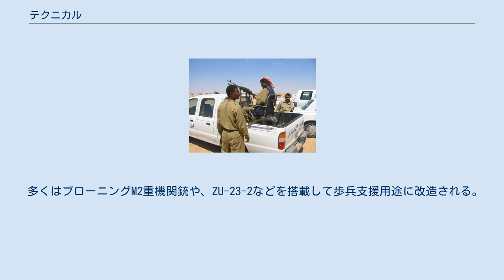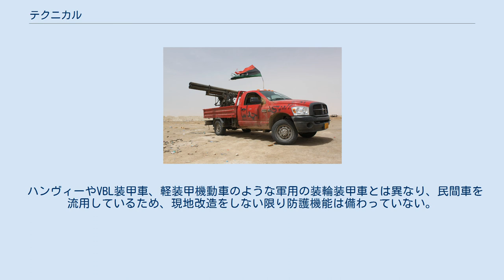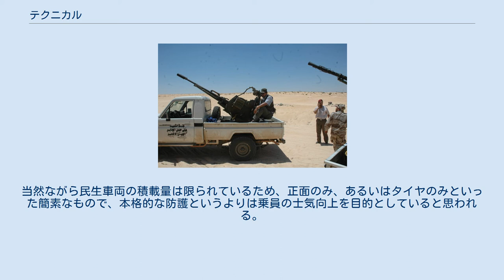テクニカル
ソマリアでのテクニカル 車体後部にZPU-1、助手席前にSG-43を装備している テクニカル（Technical）は、民生用ピックアップトラックなどの車体ないし荷台に銃砲を据え付け、車上戦闘を可能にした即製戦闘車両のことを指す。
一般に装甲を施さない。
 この種の武装車両を「テクニカル」と呼ぶ語源は、ソマリアを発祥とする。
民間の警護要員を連れていくことを拒否された非政府組織が、人員保護のため「技術支援助成金（technical assistance grants）」を使ってその地域の民兵をガードマンとして雇った。
転じて、それが武装した人々を乗せる車両の呼び名となった。
テクニカル、またはバトルワゴン（battlewagons）、ガンワゴン（gunwagons）、ガンシップ（gunships）などの名称で知られる。
 BM-21用122 mm ロケット弾9連装発射器を搭載したテクニカル イスラエルの軍事博物館に展示されている車両（レバノンで鹵獲されたものと推定） メキシコ軍が麻薬取締のために設置したランダム・チェックポイントで警戒に当たるテクニカル 荷台には兵員の転落防止用バーが設置され、バーを介してMk19 自動擲弾銃を装備している 民間の軽車両（特にピックアップトラック）の荷台に、重機関銃や無反動砲などの重火器を搭載した火力支援車両。
ガントラックなどと同様、急造兵器の類であり、途上国の軍隊や武装集団が運用している。
正規の軍用車両に比べて運用制限が大きく、正規戦では劣る。
しかし、貧しい紛争地域では強力な火力支援車両であり、また自動車の性能向上で信頼性やペイロードが向上しており、極めて安価に製造できることから、多用される。
紛争では趨勢を決める存在になることすらある。
 一般にテクニカルの車体に装甲戦闘車両のような装甲は無く攻撃に対して脆弱である。
また荷台の銃座に座る銃手は生身で身をさらして射撃する必要があるため、攻撃にたいして防護されているとは言えない。
そのため銃座に鋼鉄製の防楯が付けられることもあるが、重量増加が機動性を損なうわりに限定的な防御力しか期待できないため一般的とは言えない。
 テクニカルにはこのような脆弱さがあるため、攻撃目標となる敵の軽歩兵の持つ（携帯）火器よりも有効射程で優越する重火器を搭載することで、遠距離から一方的に攻撃する運用法が好まれる。
ある種自走砲に近い火力支援車両として運用されることが多いと言える。
とはいえ紛争地帯では火力支援車両が貴重であるため市街戦や陣地攻撃に駆り出されることも多く、近接戦闘に巻き込まれて撃破されるテクニカルは珍しくない。
 民生車両は安価な上に燃費も良く、特別な訓練をしなくても普通免許を取得する程度の技能があれば運転できる。
バッテリーは対空銃座を動かす程度の出力を十分に確保できる。
車両に搭載された武器は、小口径のものであれば十分に反動が抑制され、射撃精度が高まる。
このように、被弾を前提としなければ、テクニカルの性能自体は優れている。
 先進国でも、治安維持や哨戒を任務とする部隊でテクニカルを使用する事があるが、そのような任務には生存性が高いMRAPのような装甲車が用意されるため、補助的な使用にとどまっている。
 小型のものは、信頼性の高い日本製ないし日本メーカー製ピックアップトラックが人気があり、大型のものはアメリカ製がよく使われる。
紛争地帯では一般に整備体制が貧弱なため、信頼性や部品の入手性が重視される傾向がある。
一般に民生品として販売されているものの、中古車などを入手して現地改造の上、使用されるが、中国の自動車メーカーの中には初めからテクニカル用途向けに販売しているメーカーがあり、一定のシェアを確保しつつある。
 ピックアップトラックのような小型自動車の荷台に銃架を固定して、機関銃やロケット砲、迫撃砲、無反動砲、対空機関砲などを載せている。
 多くはブローニングM2重機関銃や、ZU-23-2などを搭載して歩兵支援用途に改造される。
射撃をしないときは、荷台に兵員を載せて移動することがあり、簡素なIFVとしても運用される。
 ハンヴィーやVBL装甲車、軽装甲機動車のような軍用の装輪装甲車とは異なり、民間車を流用しているため、現地改造をしない限り防護機能は備わっていない。
荷台で火器を操作する民兵・非正規兵の体は露出している事が多く、それは操縦士もほぼ同様であり、走行系であるエンジンや燃料タンク、タイヤなども被弾や...